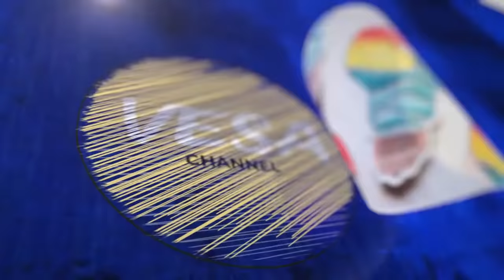Moment teenage boy's golf ball is struck by lightning just a few feet away from driving range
This is the moment a teen was almost struck by lighting at a driving range in Texas while firing golf balls into a storm.